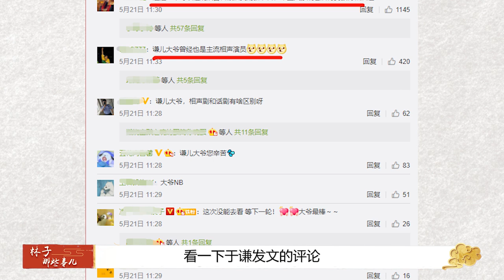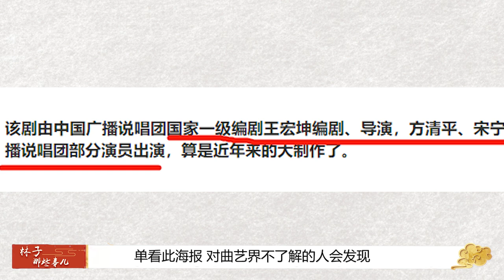于谦成德云“护身符”，获曲艺界高层认可，助郭德纲打破12年僵局！【曲艺大杂谈】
我们制作内容时会特别注意避免任何可能引起仇恨或歧视的言论或情节。 5.20于谦《依然美丽》上映，德云社排除副总和主人献花，相声界名家也前来捧场，是否说明德云社在主流相声地位有所上升，相声界难道要迎来大“和谐”了？
于谦成德云“护身符”，获曲艺界高层认可，助郭德纲打破12年僵局！